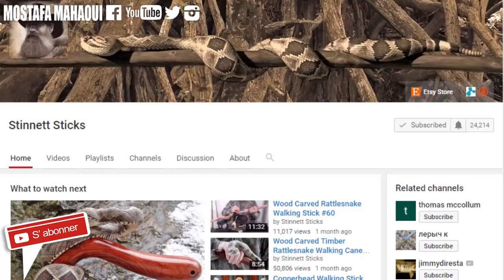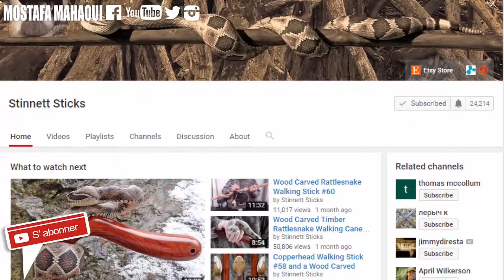اكتشف معي "مايك" الرجل البسيط والفنان المذهل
برنامج ثقافي جزائري على اليوتيوب
فكرة ، اعداد وتقديم
إلياس مصطفى محاوي